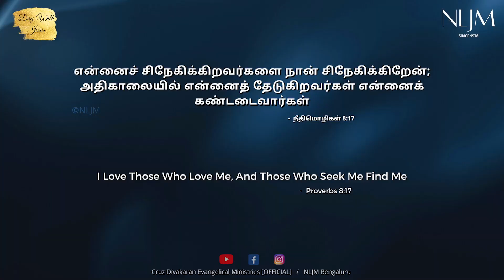Proverbs 8:17 | Day With Jesus | Rev. Cruz Divakaran | 06 Feb 2023